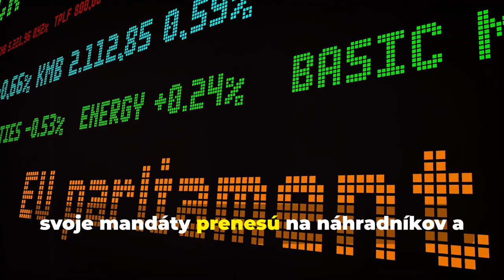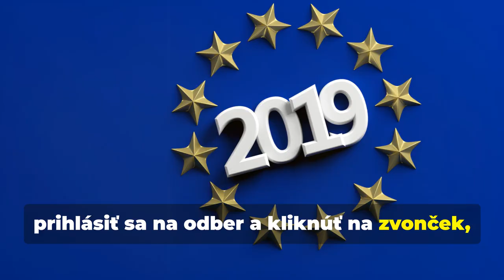Ak by sa Danko či Šimkovičová stali europoslancami nemohli by sa vrátiť do parlamentných lavíc